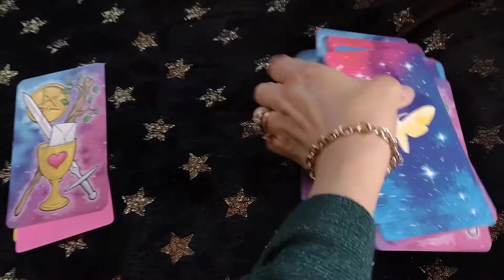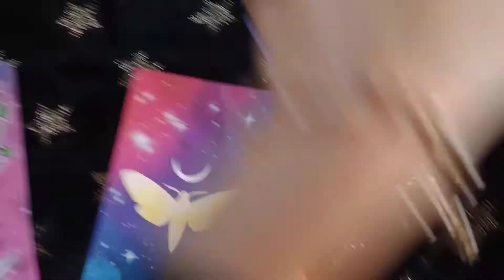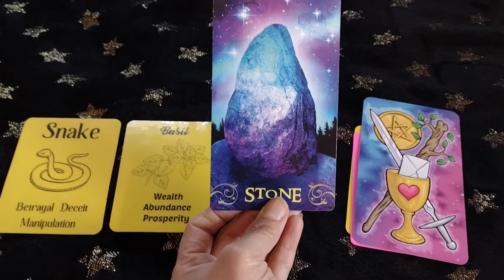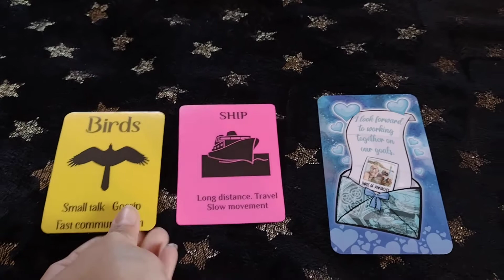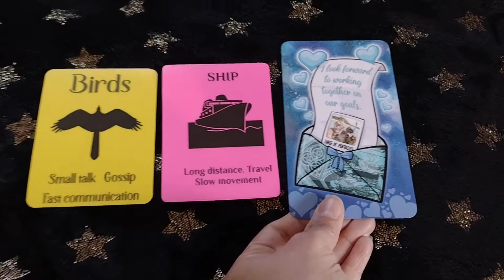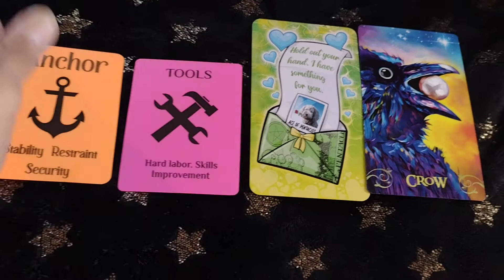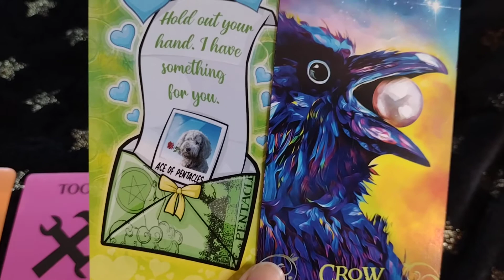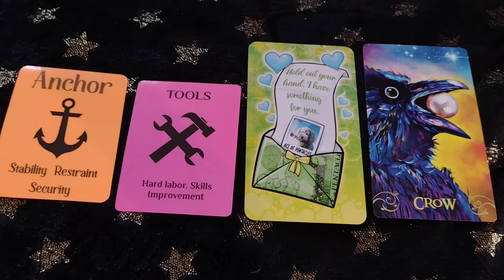WHAT GOOD LUCK IS COMING? 💰 🌈🍀Pick a Card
In today's pick a card tarot reading, What good luck is coming your way?
PILE 1:37 🍀 PILE 2 3:31 🍀 PILE 3 5:35